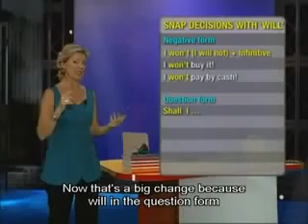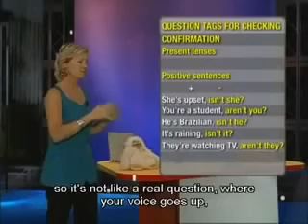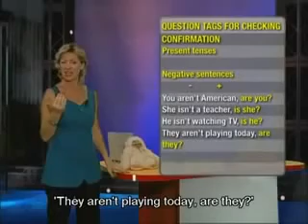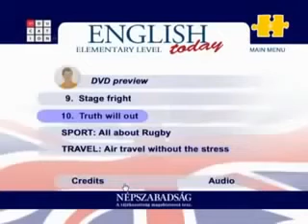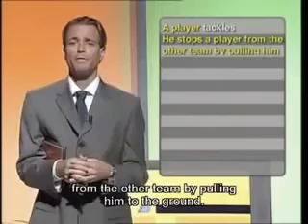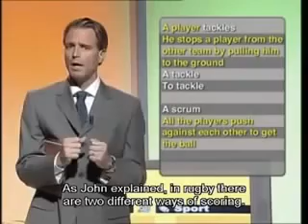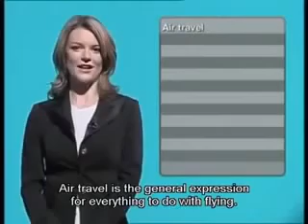Elementary DVD 8 - English Today English